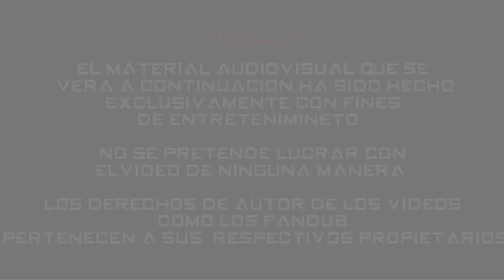Boku no Hero Academia S3 OP 1 | 【Felipe Waldhorn】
【ABREME PLEASE =)】

Ficha Técnica Original:

Anime →  Boku no Hero Academa
Título Original de la Canción → "ODD Future"
Interprete Original → "UVERword"

Ficha Técnica del Doblaje:

Fanduber → Felipe Waldhorn
Instrumental → Drann & Curse
Mix Audio → Felipe Waldhorn
Adaptación → Felipe Waldhorn